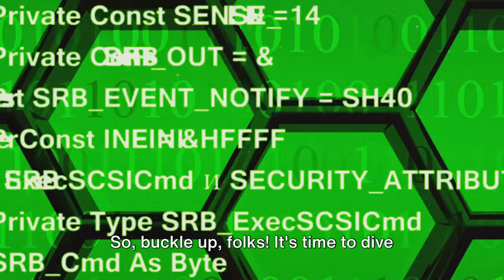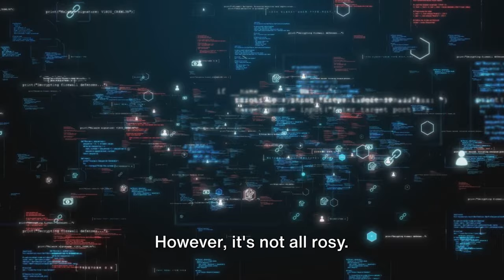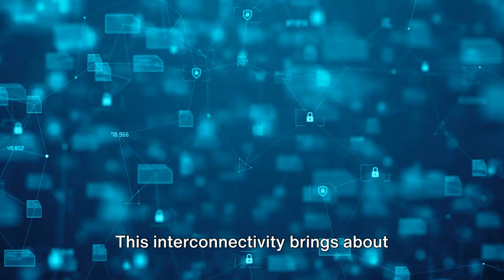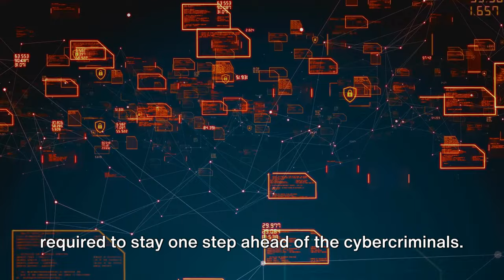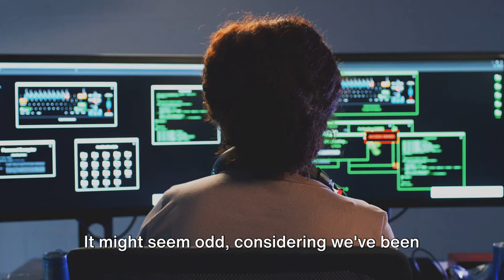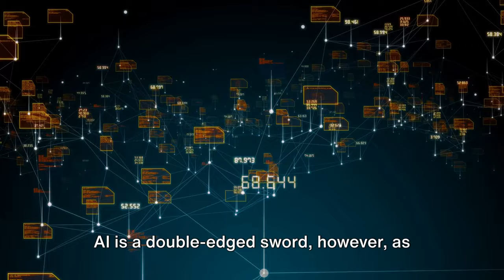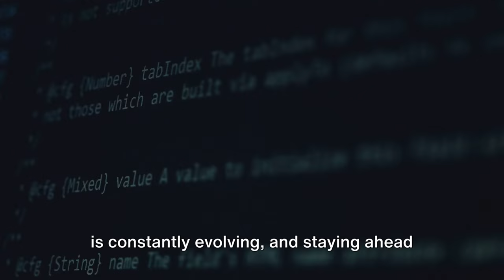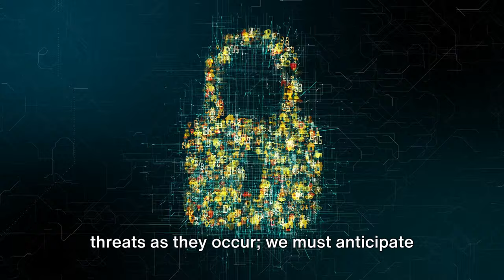Cyber Security in an Organization part 02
Dive into the essentials of Cyber Security within organizations in our latest video. Discover the current cyber threat landscape, understand the importance of safeguarding digital assets, and learn effective strategies to protect against cyber attacks and breaches. Whether you're an IT professional or a business leader, this guide offers valuable insights into creating a resilient cyber security framework. Don't miss out on expert advice to fortify your organization's digital defenses.
Chapter 1: Have you ever thought about the importance of cybersecurity?
Chapter 2: The Rise of Ransomware
Chapter 3: The Threat of Phishing Attacks
Chapter 4: The Impact of IoT Vulnerabilities
Chapter 5: The Danger of Insider Threats
Chapter 6: The Risk of Supply Chain Attacks
Chapter 7: The Perils of Mobile Security
Chapter 8: The Challenge of Cloud Security
Chapter 9: The Threat of AI and Machine Learning
Chapter 10: The Issue of Data Privacy